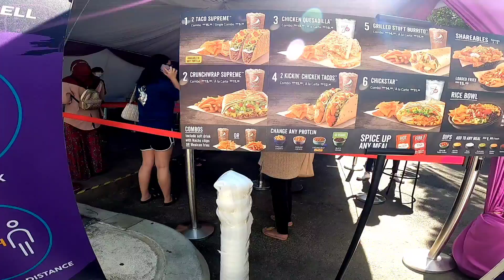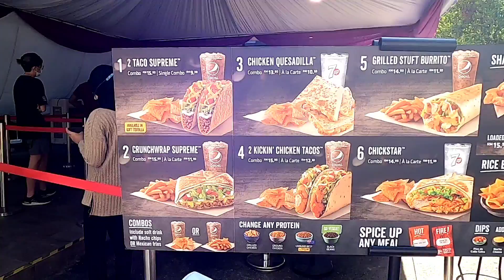1st Taco Bell in Malaysia (cyberjaya). no dine in. only take away.